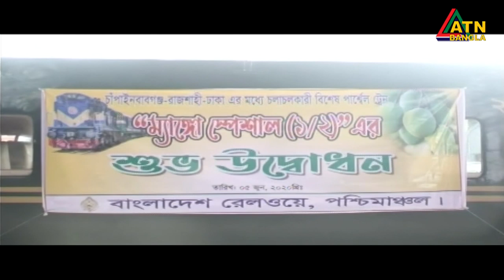এবার চালু হলো ম্যাংগো ট্রেন । চাঁপাইনবাবগঞ্জ-রাজশাহী-ঢাকা রুটে আম পরিবহনে চালু হলো বিশেষ ট্রেন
এবার চালু হলো ম্যাংগো ট্রেন । চাঁপাইনবাবগঞ্জ-রাজশাহী-ঢাকা রুটে আম পরিবহনের জন্য চালু হলো বিশেষ ট্রেন ।